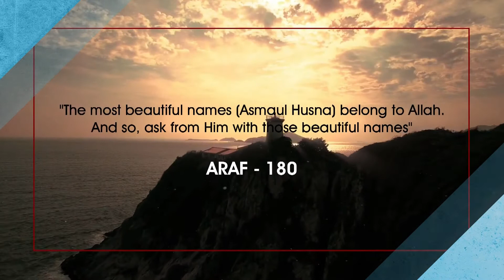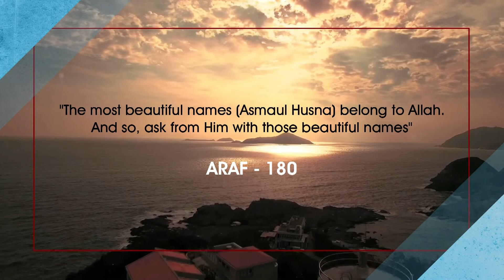Maalik Ul-Mulk Prayer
PRAYER CHANNEL
Master Of The Kingdom